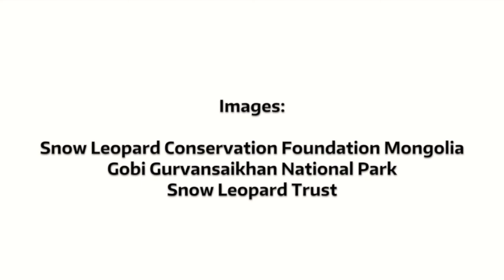Wild Snow Leopard Encounter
A curious snow leopard in Mongolia's Gobi Gurvansaikhan National Park examines a camera trap set up by researchers from the Snow Leopard Conservation Foundation and Snow Leopard Trust in cooperation with Gurvansaikhan park rangers.

Gobi Gurvansaikhan National Park is part of one of the world's largest contiguous protected areas in snow leopard habitat.